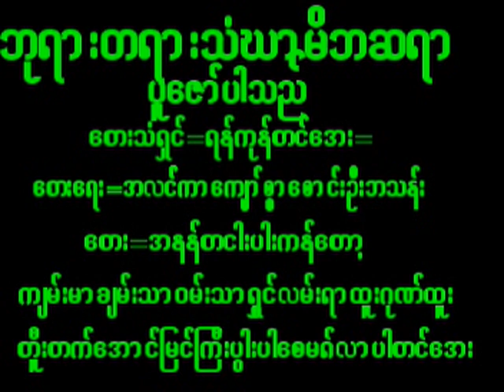September 4, 2024